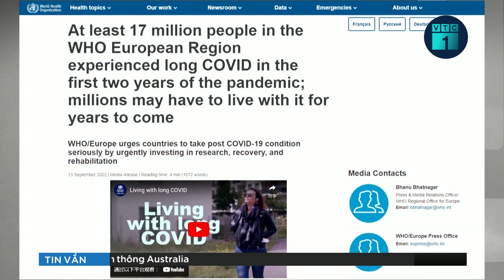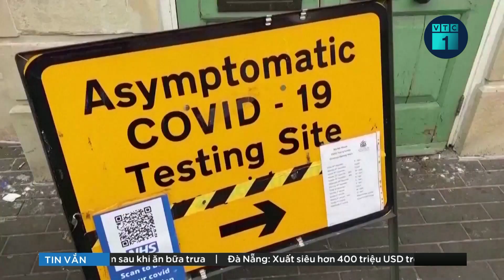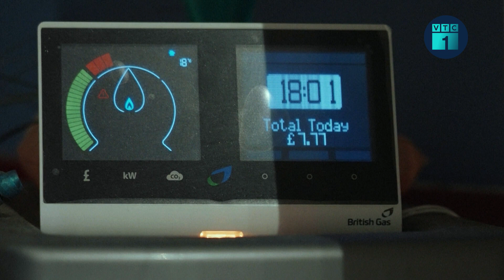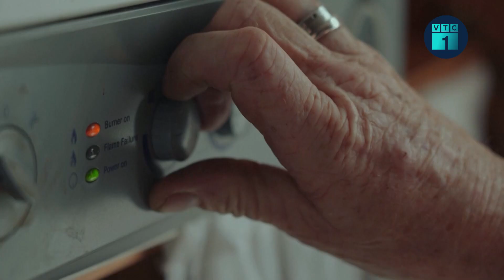Tin thế giới 24h: Sứ quán Ukraine ở các nước châu Âu nhận bưu kiện dính máu | VTC1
VTC1 | Tin thế giới 24h: Phát ngôn viên Bộ Ngoại giao Ukraine Nikolenko nói sứ quán và lãnh sự quán nước này tại 6 quốc gia Âu gần đây nhận những "bưu kiện dính máu".